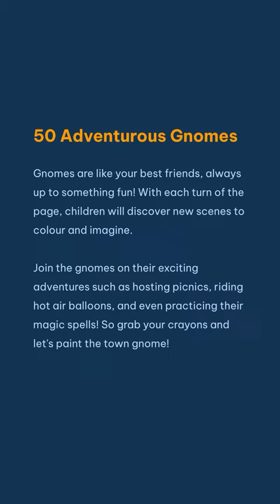GNOMEO: Colouring Book For Tiny Treasures 🍄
I am happy to announce the launch of my seventh colouring book, "Gnomeo: Colouring Book For Tiny Treasures," now available at Amazon. Gnomes are tiny, magical creatures who live in cosy little homes hidden in forests and gardens. They're like your best friends, always up to something fun! This enchanting colouring book features 50 delightful illustrations of gnomes engaging in magical activities, from baking cookies to exploring hidden caves. So grab your crayons and join the gnomes on their magical adventures!

All images are AI-generated via various AI tools.